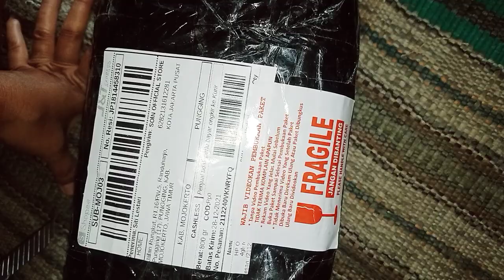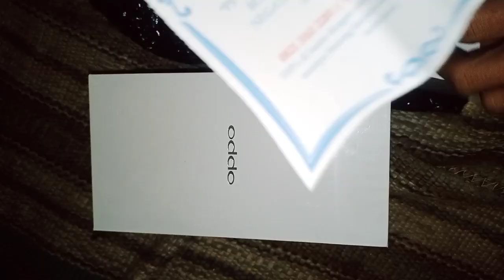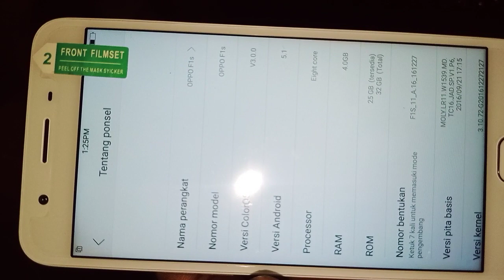unboxing Oppo f1s 2unit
buat dokumentasi